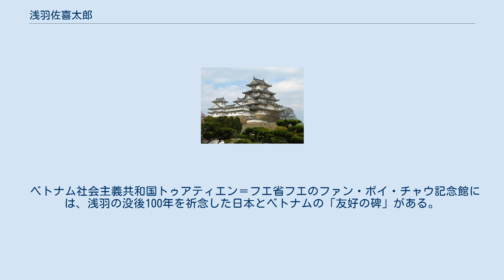浅羽佐喜太郎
ファン・ボイ・チャウ
浅羽 佐喜太郎（あさば さきたろう、1867年（慶応3年3月） - 1910年（明治43年）9月25日）は、日本の医師，篤志家。
ベトナムの東遊運動の指導者だったファン・ボイ・チャウを支援した事で有名である。
 1867年（慶応3年3月）、遠江国山名郡梅山村（後の磐田郡東浅羽村梅山、現在の静岡県袋井市梅山）にて生まれた。
佐喜太郎の父・義樹は神社の神職だったが、戊辰戦争で官軍に加わった事をきっかけに軍人に転向した人物だった。
佐喜太郎は東京帝国大学医科大学（現在の東京大学医学部）卒業後、神奈川県小田原市国府津町と故郷の東浅羽村にて医院を開業した。
 生来、困っている人を見ると助けずにはいられない性分で、貧しい患者から決して金銭を取ろうとせず、むしろ金銭を施した程であったと伝わっている。
慈善活動にも熱心で、神奈川県立第二中学校（現・神奈川県立小田原高等学校）や前羽村（神奈川県足柄下郡にあった村。現在の小田原市）の消防団設立に当たって多大な寄付をした他、前羽村や国府津町の小学校で校医を務め、前羽村小学校に風琴（オルガン）を贈呈するなど地域発展にも力を尽くした。
 1907年（明治40年）、故郷・東浅羽村に帰っていた浅羽は、道端で行き倒れになっていた、フランス領インドシナの民主主義運動家だった阮泰抜（Nguyễn Thái Bạt）を助けた。
そして阮に対して東京同文書院（後の東亜同文書院大学）への入学手続きや学費まで支払い、金銭的な援助をした。
これが同じフランス領インドシナの民主主義運動家、ファン・ボイ・チャウの耳に入り、2人の交流が始まった。
 ファンは1905年（明治38年）に来日し、犬養毅の支援を通じて、ベトナムの青年を大日本帝国に留学させる東遊運動（ドンズー運動）を興していたが、この頃になると金銭的に苦しくなっていた。
浅羽はそんなファンに対し、1,700円もの大金を提供してファンを助けた。
2人の交流は、日仏協約の締結によるベトナム人留学生の国外退去命令が出された1909年（明治42年）3月まで続いた。
ファンの退去時にも浅羽は歓待し、2人で互いに再開を約束し、フランスの外圧による国外退去命令を推進した、大隈重信や犬養毅を酷評したと言われている。
 浅羽は病弱であり、当時不治の病だった結核を長年患っていた（このため医科大学卒業後、ドイツ留学を希望していたが断念せざるを得なかった）。
加えて1910年（明治43年）8月に東浅羽村を大洪水が襲い、被災者への心労が加わった事も、病状を悪化させた。
洪水の翌月（ファンとの別れから1年半後）の1910年9月25日、東浅羽村の自宅で死去。
43歳没。
 中国で浅羽の訃報を知ったファンは、1917年（大正6年）5月に、偽名を使って大日本帝国に密入国した。
翌1918年（大正7年）に3度目の訪日をし、東浅羽村（後の浅羽町）の村長・村民による金銭的援助もあって、浅羽佐喜太郎への報恩の記念碑を常林寺（現在の静岡県袋井市）に建立した。
碑は高さ2.7m、幅0.87mの大掛かりな石碑で、以下の文言が漢文で刻まれた。
文中の「扶桑」は漢文において日本を指す語である。
 　われらは国難のため扶桑に亡命した。
公はわれらの志を憐れんで無償で援助して下さった。
思うに古今にたぐいなき義侠のお方である。
ああ今や公はいない。
蒼茫たる天を仰ぎ海をみつめて、われらの気持ちを、どのように、誰に、訴えたらいいのか。
ここにその情を石に刻む。
 　豪空タリ古今、義ハ中外ヲ蓋ウ。
公ハ施スコト天ノ如ク、我ハ受クルコト海ノ如シ。
我ガ志イマダ成ラズ、公ハ我ヲ待タズ。
悠々タル哉公ノ心ハ、ソレ億万年。
 — 大正七年三月、越南光復会同人 日越国交樹立40周年となった2013年（平成25年）に放送された日越合作ドラマ『The Partner 〜愛しき百年の友へ〜』（明治編）で浅羽とのファンの交流が描かれた。
 ベトナム社会主義共和国トゥアティエン＝フエ省フエのファン・ボイ・チャウ記念館には、浅羽の没後100年を祈念した日本とベトナムの「友好の碑」がある。
浅羽の出身地の静岡県袋井市とベトナムは友好関係を築いて交流している。